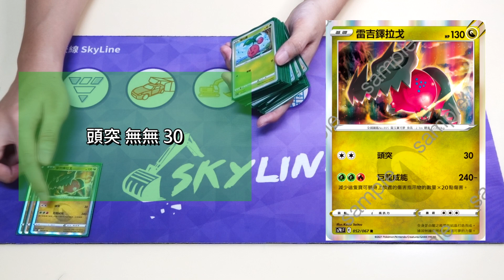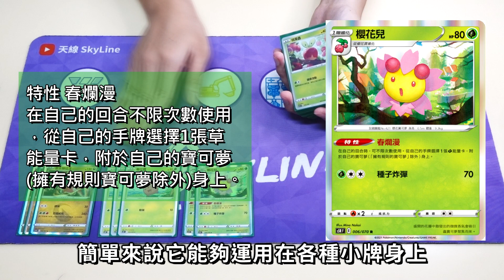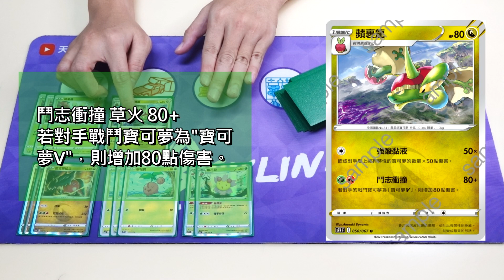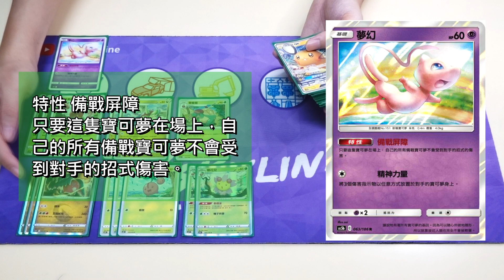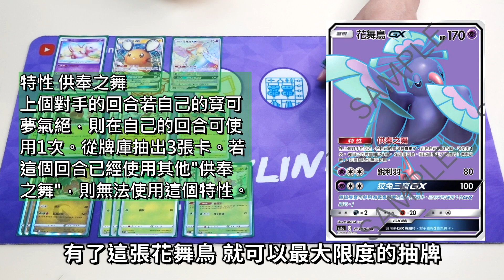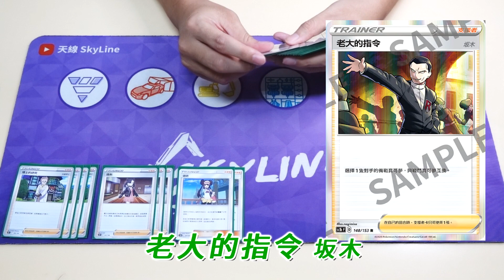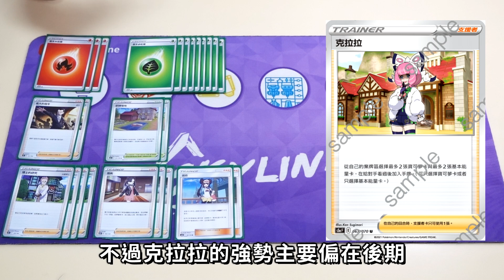【天線 SkyLine】櫻花兒 雷吉鐸拉戈 解說篇 中文版標準賽制｜寶可夢 Pokemon TCG ポケカ｜レジドラゴ Regidrago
影片導航｜
0:00 懇請訂閱支持
0:34 寶可夢
4:14 物品
6:05 支援者&競技場&能量